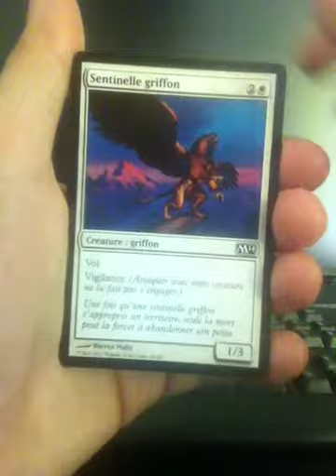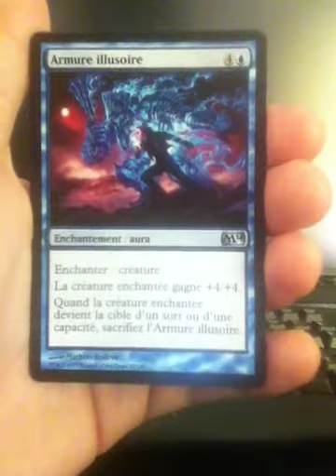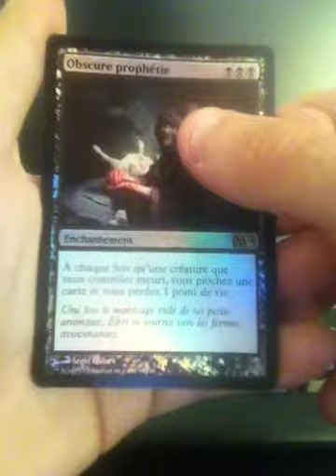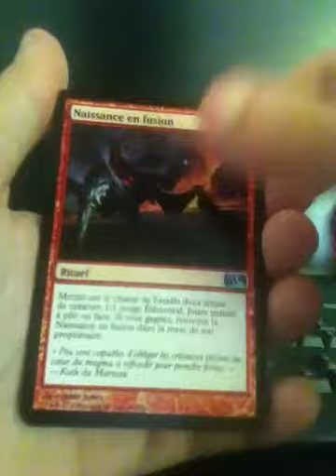Ouverture BOOSTER Pack MTG: Magic 2014 (3) FR Edition de base RARE FRANCAIS,PLANESWALKER?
Jace, liliana, garruk, chandra, nissa, surprise, fou, super, cartes card, pokémon,  scéllé, booster box, neuf, theros, incursion, nyx,
born of god, l'assemblée, assemble, assemblé, conspiracy, création, divine, divines, insurrection, ravnica, worldwake, zendikar, lèveciel, lorwyn, sombrelande, coucheciel, alara,
chaos, planaire, mirrodin, cicatrice, alpha,beta, revised, mythique, rare, foil, pokemon,yu-gi, oh